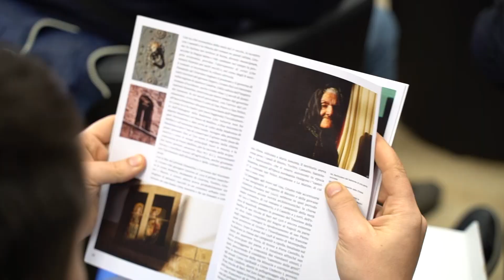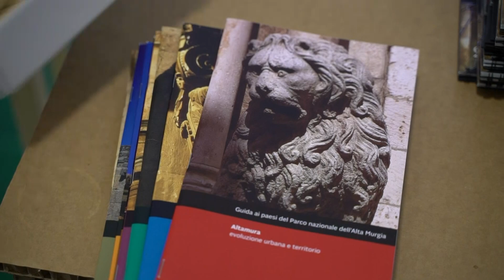Gravina in Puglia, presentata la Guida dei 13 Comuni dell’Alta Murgia e il progetto Mandorland